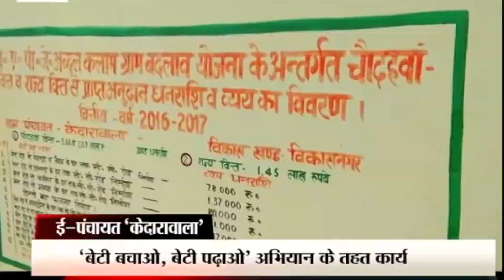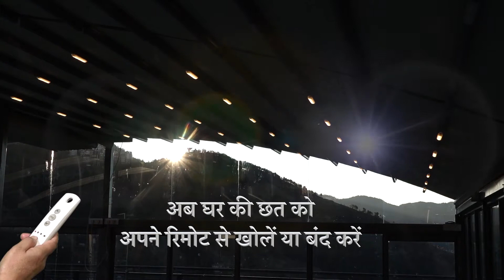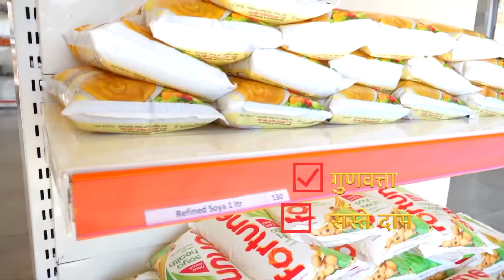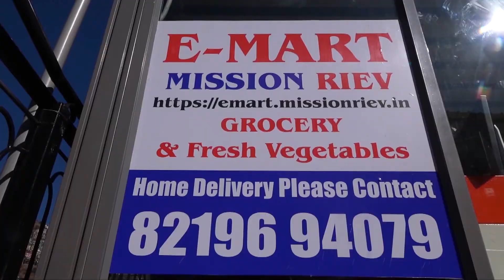हिमाचल में निजी स्कूल फीस नियंत्रण विधेयक टला, कैबीनेट में नहीं बनी सहमति